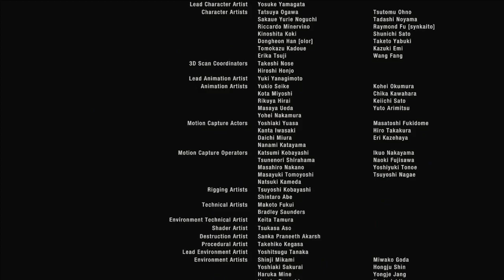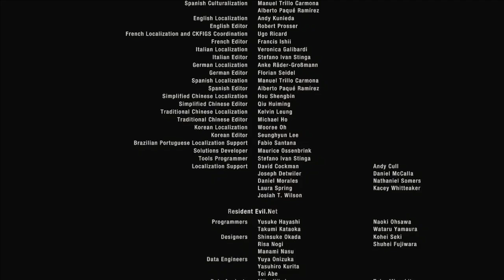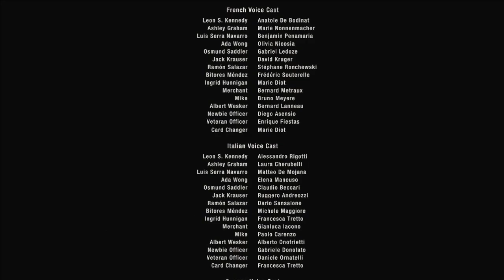The Mercenaries is here, let's GO~! | Resident Evil 4 Remake